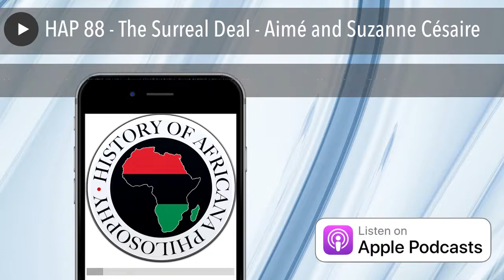HAP 88 - The Surreal Deal - Aimé and Suzanne Césaire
Negritude thinkers Aimé and Suzanne Césaire embrace surrealism and reflect on the relationships between poetry, knowledge, and identity.